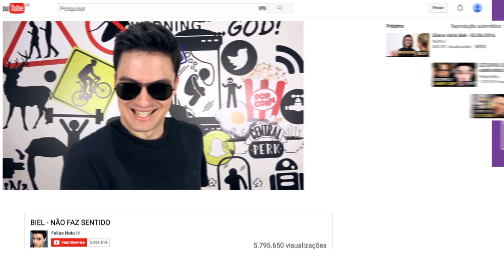Global Design - games, YouTube, sites, ilustrações e mais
O Global Design é um curso inédito que vai ensinar você a criar games, ser um youtuber de sucesso, desenvolver sites e blogs e editar ilustrações, desenhos, imagens e animações.

Procure uma unidade da QI mais próxima e informe-se!